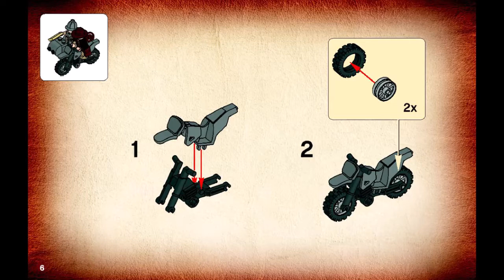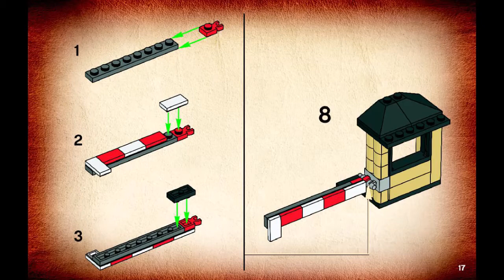Lego 7620 - Indiana Jones Motorcycle Chase